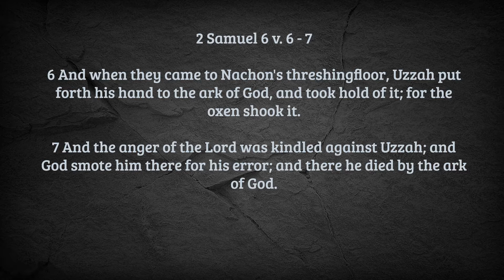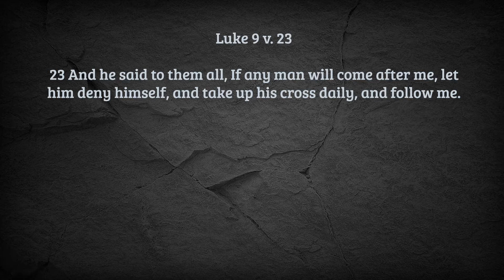what I learned from joining my friends religion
When I complete the Bible I'll be changed- nope